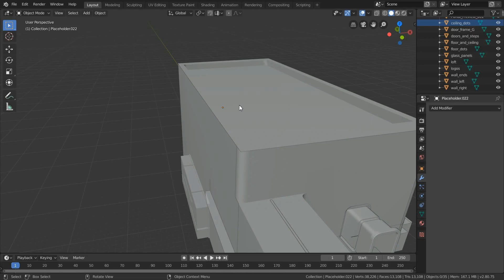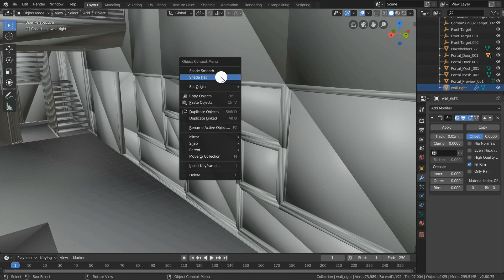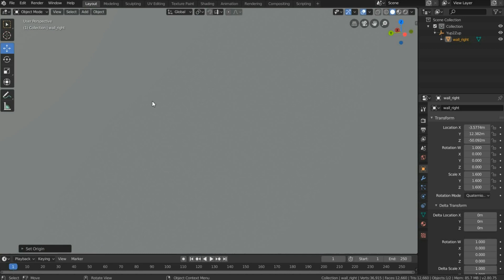How to Create a Basic 1-Click Installation Skin for the Loot Pod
Pod Creator Challenge Tutorial Series #2. This video shows you how to create a 3D skin for your RTFKT Loot Pod in Blender and how to do in 1-Click installation process.

Here you will learn the basics of creating Loot Pod Skins, importing the Loot Pod .glb file, using modifiers and materials, scaling and more.

We built the Pod Ecosystem to empower the artists of the future 🚀
The RTFKT creative revolution is now ⚔️